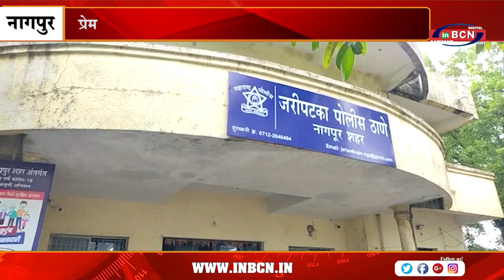प्रेमजाल में फांसकर देह व्यापार | INBCN NEWS